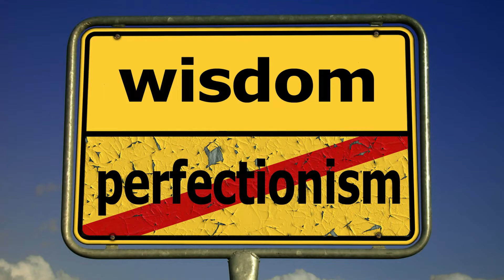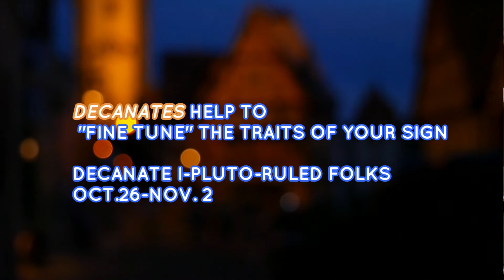SCORPIO-MOTIVATIONS- WATER SIGN-OCT. 23-NOV. 22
SCORPIO-MOTIVATIONS-WATER SIGN
SCORPIO OVERVIEW VIDEO:

C. 2021